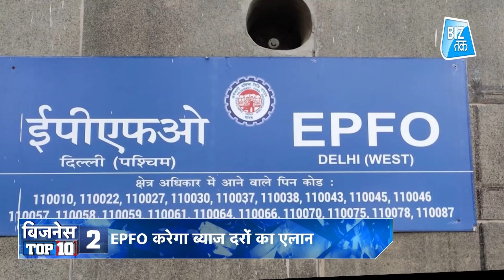Voda-Idea बंद करेगी ये सर्विस ! ।Biztak